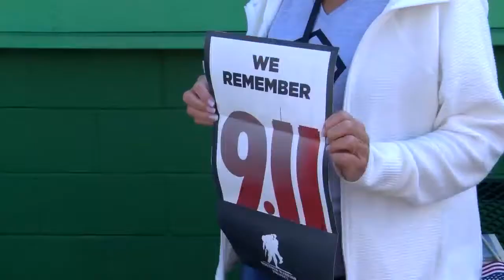Two New Monuments in Shamokin | Eyewitness News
SHAMOKIN, NORTHUMBERLAND COUNTY (WBRE/WYOU) — A solemn ceremony in Northumberland County marked the 20th anniversary of the attack and served to showcase two new monuments for the area.